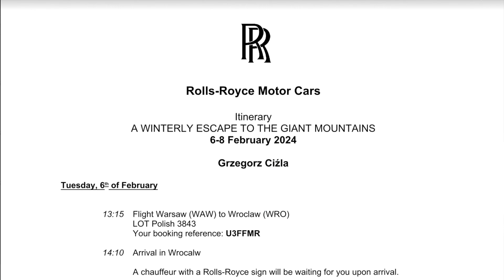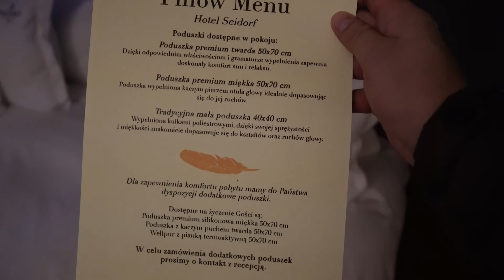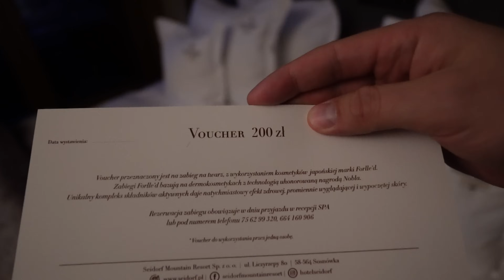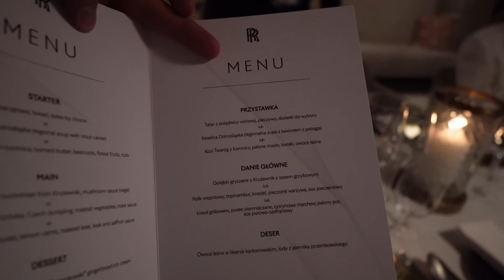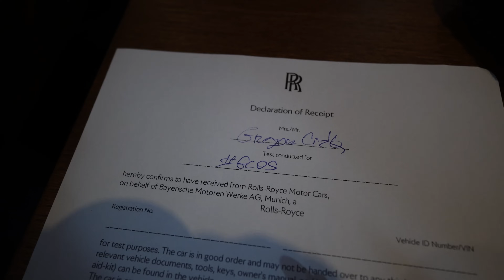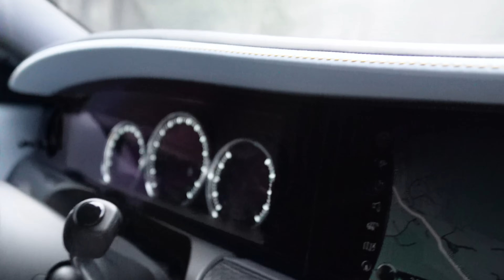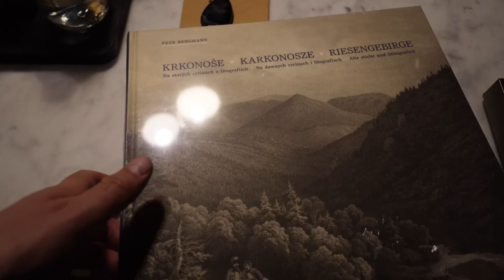Jak to jest być gościem Rolls-Royce'a?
Tym razem nietypowo, bo event motoryzacyjny od kuchni. Bardziej lifestyle niż motoryzacyjne mięso. Dajcie znać jak jest.